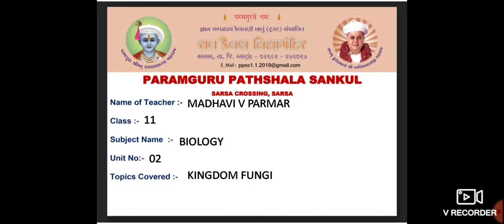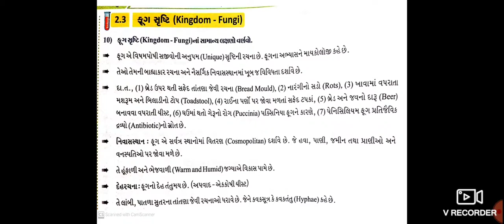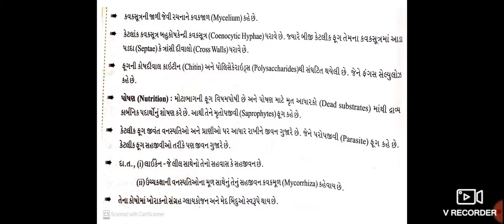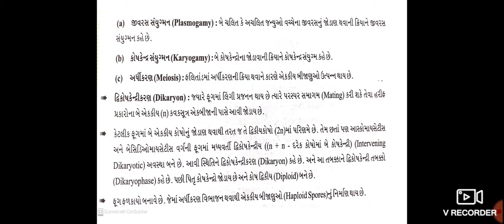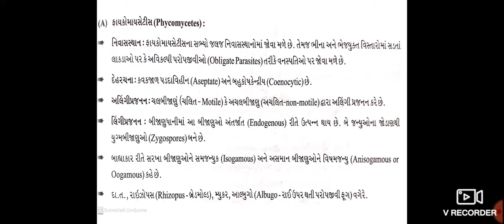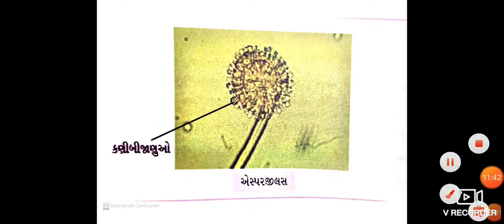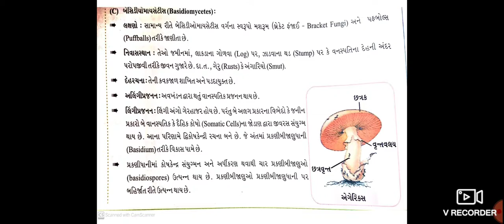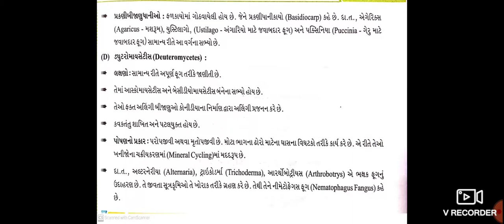STD :- 11 ,SUBJECT :- Biology , UNIT :- 2 , UNIT NAME :- Biological classification , kingdom fungi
STD :- 11 ,SUBJECT :- Biology , UNIT :- 2 , UNIT NAME :- Biological classification , TOPIC COVER :- kingdom fungi